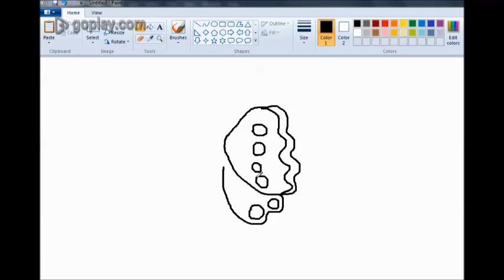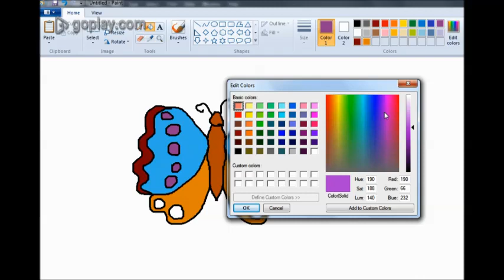How to Draw colorful Butterfly in Ms Paint?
In this video, we're going to show you how to draw a colorfull butterfly in Microsoft Paint. Whether you're a beginner or an expert, this is a fun and easy tutorial that will help you draw a beautiful butterfly!

Ms Paint is a free program that you can use to draw and edit pictures. In this tutorial, we'll show you how to draw a beautiful butterfly using simple steps and easy to follow instructions. Whether you're a beginner or an experienced artist, this is a fun and easy tutorial that will help you draw a cute butterfly in Ms Paint!
Learn how to Draw a colorfull Butterfly in Ms Paint using simple step-by-step instructions. This tutorial is easy to follow and will let you create a beautiful butterfly in no time!If you're looking for a fun way to kill time and improve your drawing skills, try this Butterfly tutorial in Ms Paint! With simple instructions and easy to follow steps, you'll be able to create a beautiful colorfull Butterfly in no time!Learn how to draw a colorfull butterfly in ms paint in this simple tutorial. With this guide, you'll be able to create a beautiful butterfly in no time!This How to Draw a Butterfly in Ms Paint guide is easy to follow, and will help you to create a beautiful butterfly that you'll be able to proudly display on your desktop! This tutorial is perfect for anyone who wants to learn how to draw butterflies in a simple and easy way!